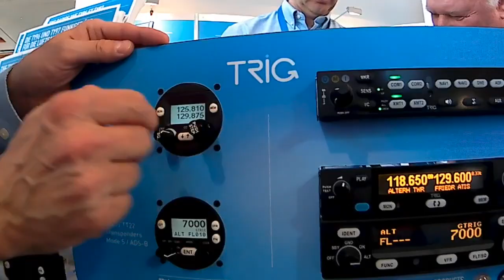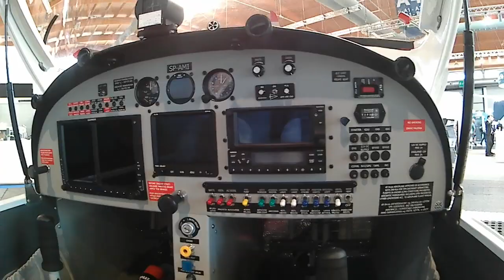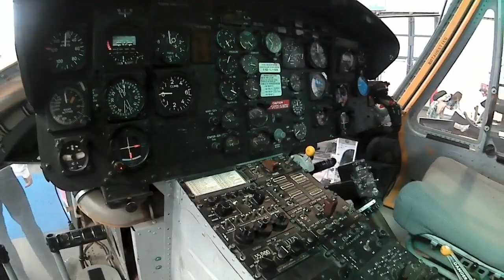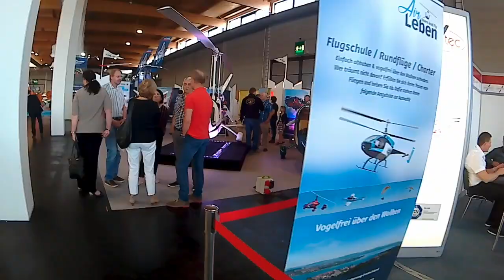AERO2018 a short walk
2 days walking and enjoying of the AERO2018, the aviation exhibition at Friedrischafen-Germany. Last April 2018